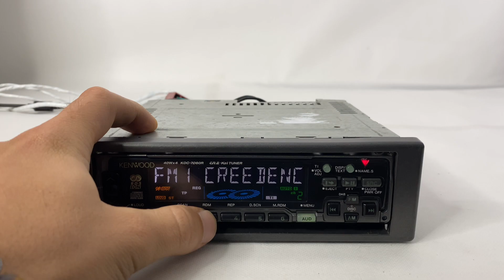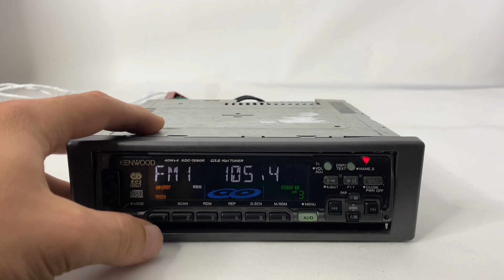1990s High-End Kenwood KDC-7060R Mask Car CD Radio Player / Testing